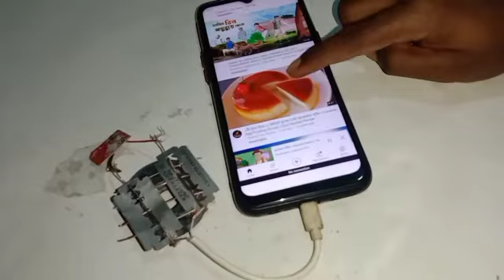🔥 Get Free internet 100% UNLlMlTED Free wifi 2022.. sm maker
Hi Dear,,,
They are:
* Life Hacks
* Home Made
* Craft

Free_ internet # free_ wifi#